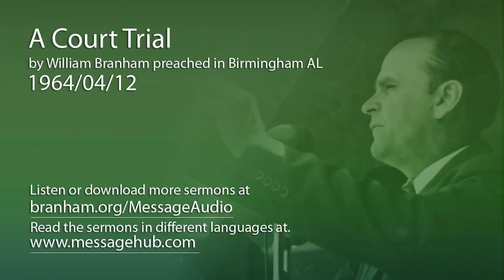A Court Trial (William Branham 64/04/12)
A Court Trial by William Branham preached in Birmingham AL 1964/04/12